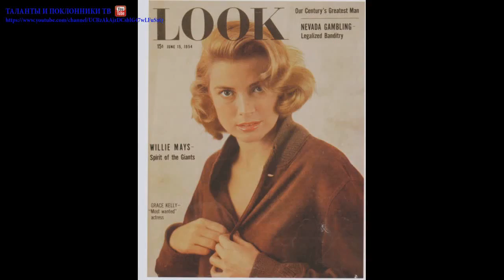Грэйс Келли (Grace Kelly) part 4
Грейс Патриция Келли (Grace Patricia Kelly) родилась 12-го ноября 1929-го года, в Филадельфии, штат Пенсильвания, США (Philadelphia, Pennsylvania, U.S.). Дочку Джона Брендана 'Джека' Келли (John Brendan 'Jack' Kelly) и его жены, Маргарет Кэтрин Майер (Margaret Katherine Majer), назвали в память о сестре ее отца, которая умерла в юном возрасте. Грейс воспитывалась по канонам Римско-католической церкви. В ее родословной были немцы и ирландцы.Семья жила в доме на 3901-Генри-авеню в районе Ист-Фолс. До женитьбы Маргарет Майер изучала физическую культуру в Университете Темпл (Temple University) и позднее стала первой женщиной, возглавившей Департамент физической культуры в Университете Пенсильвании (University of Pennsylvania). Джек Келли был местным героем, завоевавшим три золотых медали по академической гребле на Олимпиадах. Благодаря строительному бизнесу, Джек стал богатым промышленником на Восточном побережье. Проиграв выборы на пост мэра в 1935-м, в более поздние годы отец Грейс служил в комиссии Парка Фэрмаунт, а во время Второй мировой получил назначение национального директора физподготовки от президента Рузвельта (Roosevelt).Когда родилась Грейс, в ее семье уже было двое детей, Маргарет Кэтрин (Margaret Katherine), известная как Пэгги (Peggy), и Джон Брендан-мл., известный как Келл (Kell). Через три с половиной года после появления на свет будущей принцессы, 25-го июня 1933-го, родилась ее сестра Элизабет Энн (Elizabeth Anne), известная как Лайзэнн (Lizanne).При крещении Маргарет в 1925-м мать Джека, Мэри Келли Костелло (Mary Costello Kelly), выразила свое сожаление, что ребенка не назвали в память о ее последней дочери, ушедшей из жизни слишком рано. В следующем году, после смерти матери Джека, было решено, что следующая дочка получит имя Грейс Патриция. Маргарет и Джек через три года остались верны своему решению.Вообще, все семейство Келли проживало в шикарном особняке, и с ранних лет Грейс могла выходить в высшее общество. Но девушка грезила об ином успехе, отличном от того, который предлагали ей родители. Учась в религиозной престижной католической школе для девочек под названием Академия Равенхилл (Ravenhill Academy), Келли в шесть лет впервые вышла на сцену. Маленькая девочка играла Деву Марию в рождественской театральной постановке.В 1942-м она получила главную роль в пьесе 'Не кормите животных' ('Don't Feed the Animals'). Грейс продолжила танцевать и играть в частной школе Стивенс (Stevens School), которую окончила в мае 1947-го. Ее любимой актрисой была Ингрид Бергман (Ingrid Bergman), а актером – Джозеф Коттон (Joseph Cotton). Переехав в Нью-Йорк (New York), Келли, изучая актерское мастерство в Американской академии драматического искусства (American Academy of Dramatic Arts), совмещала учебу с работой моделью.Многочисленные пробы в самых разных пьесах оборачивались для нее съемками в рекламе, пока в 1949-м ей не удалось пробиться на желанный Бродвей. Она сыграла в пьесе Августа Стриндберга (August Strindberg) 'Отец' ('The Father') вместе с Рэймондом Мэсси (Raymond Massey), а затем с 1950-го по 1952-й довольно часто снималась в телепроектах. В 1951-м актриса получила приглашение на съемку в триллере 'Четырнадцать часов' ('Fourteen Hours'). Всего в ее портфолио не более десятка фильмов, однако Келли выиграла 'Оскар' в 1954-м, а также заработала славу самой кассовой актрисы своей эпохи.Попав к режиссеру Фреду Циннеману (Fred Zinnemann), она сыграла роль Эми Фаулер Кейн в его вестерне 'Ровно в полдень' ('High Noon'), работая на одной площадке с Гэри Купером (Gary Cooper). В 1953-м Грейс отозвалась на приглашение Джона Форда (John Ford) – и исполнила роль Линды Нордли в его мелодраме 'Могамбо' ('Mogambo'), работая с Кларком Гейблом (Clark Gable) и Авой Гарднер (Ava Gardner). За эту роль Грейс была номинирована на 'Оскар' в категории 'Лучшая актриса второго плана'.Однако приз от Американской киноакадемии, а также премия от критиков Нью-Йорка, достались ей за образ Джорджи Элгин, подружки певца-алкоголика, созданный ею в драме Джорджа Ситона (George Seaton) 'Деревенская девушка' ('The Country Girl') 1954-го. Заработав славу актрисы, предпочитающей быть занятой в авантюрных картинах, Грейс понравилась Альфреду Хичкоку (Alfred Hitchcock), который снял ее в трех своих фильмах. Их этой троицы два фильма, триллеры 'Окно во двор' ('Rear Window') и 'В случае убийства набирайте 'М'' ('Dial M for Murder'), считаются одними из лучших работ Хичкока.Когда Грейс снималась в третьем кинофильме Альфреда, триллере 'Поймать вора' ('To Catch a Thief') с Кэри Грантом (Cary Grant), то на французской Ривьере познакомилась с князем Монако Ренье III (Rainier III, Prince of Monaco). Их свадьба состоялась 18-го апреля 1956-го. Став княгиней, Келли распрощалась со своей кинокарьерой. От Ренье III она родила троих детей – Каролину Луизу Маргариту (Caroline Louise Marguerite); Альбера II, правящего князя Монако (Albert II, Prince of Monaco); и Стефанию Марию Елизавету (Stéphanie Marie Elisabeth).13-го сентября 1982-го Грейс